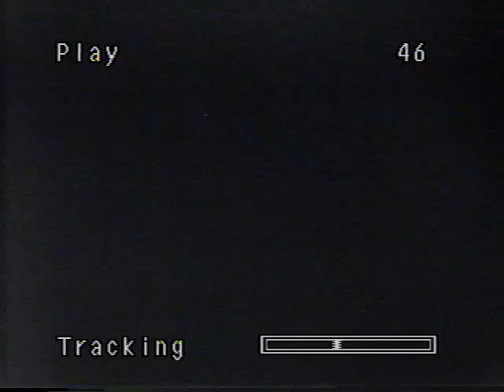1986 june 13 1986 Vodu, Anarca and Spectrus FULL VERSION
Vodu, Anarca and Spectrus FULL VERSION